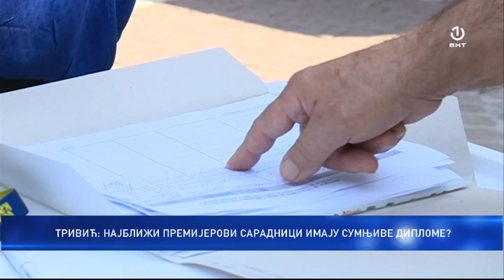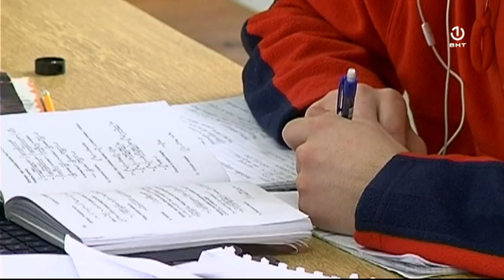Višković: U Vladu RS stiglo na hiljade diploma